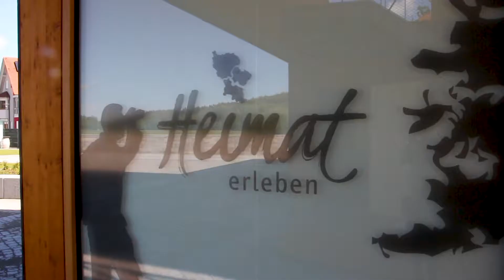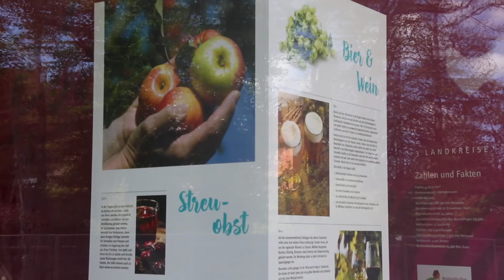Durchblick im Regionalpavillon: Bayerische Gartenschau Wassertrüdingen 2019 | FrankenSein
Nach sieben Jahren intensiver Arbeit ist es am 24. Mai 2019 soweit: Ministerpräsident Markus Söder eröffnet die Bayerische Gartenschau in Wassertrüdingen. FrankenSein durfte schon vorher das Gelände erkunden.

✓ Liken
✓ Teilen

Mit dem Fokus auf lokalen und emotionalen Journalismus bildet FrankenSein ein Onlineportal mit originellen Hintergrundinformationen aus der fränkischen Region. FrankenSein blickt hinter die Kulissen Frankens und zeigt das, was oft übersehen wird: Der Liebreiz und die Sympathie der kleinen Dörfer, die versteckten „Stars“ in Franken und die Schönheit der fränkischen Landschaft.

Im Herdsn a Frangge!